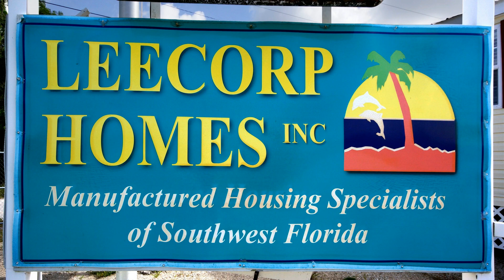LeeCorp Homes ~ 2015 Spring Creek Village Stilt Home by Jacobsen Homes